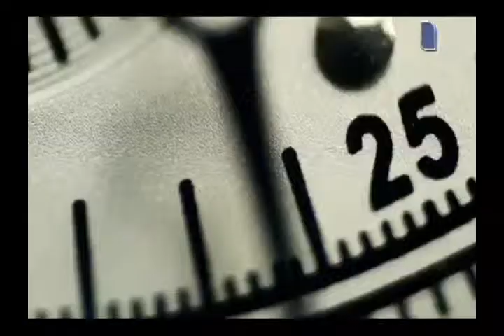Sandra Fiorentini - Consultora do SEBRAE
SANDRA FIORENTINI   CONSULTORA SEBRAE 23 10 13